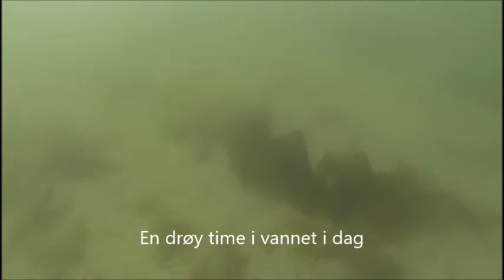Fridykking fra Sundsanden, Inderøy, 2. juni 2021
Bedre sikt enn for noen dager siden. Noen flyndrer og to fløyfisk